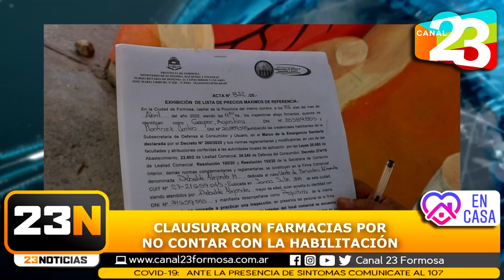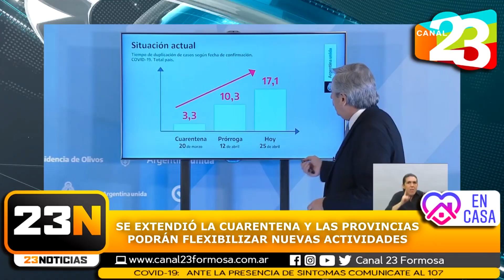RESUMEN DIARIO DE NOTICIAS EN FORMOSA / 27-04-2020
✅ 23NOTICIAS 📺🎥
Toda la información a diario en El Canal Más Federal - Canal 23 Formosa - Estamos Juntos 🖥📡🇦🇷